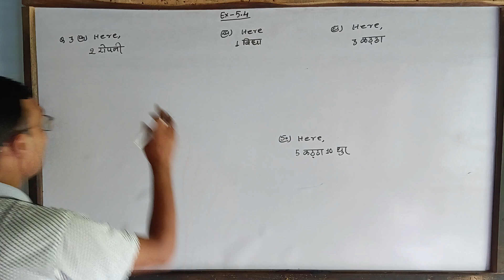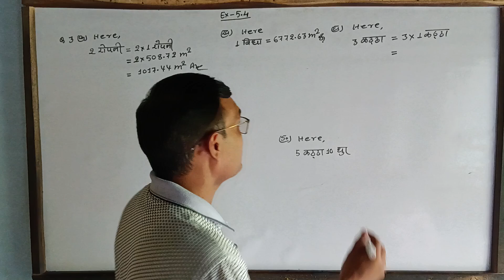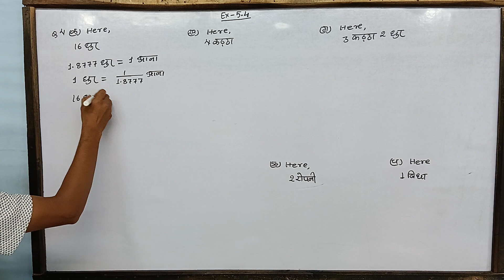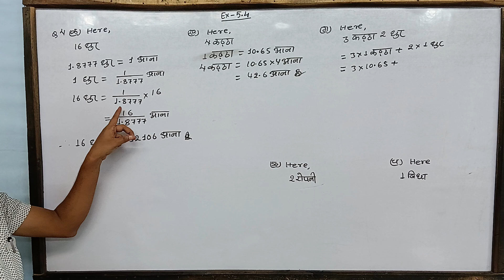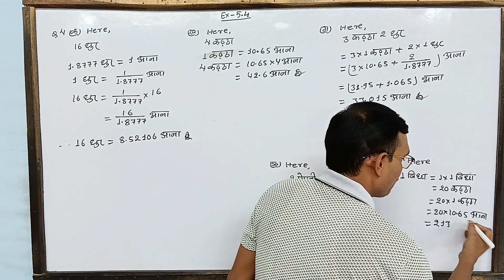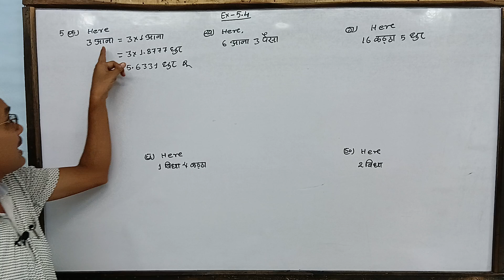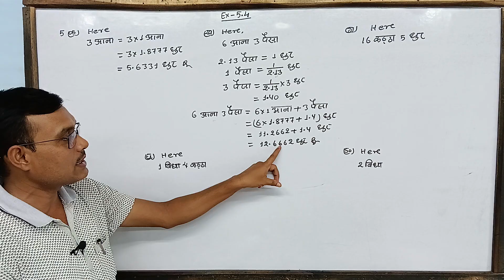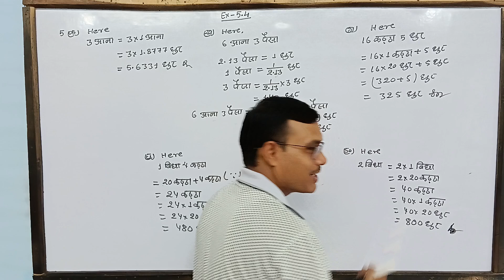How to convert Bigha to square meter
Compulsory Mathematics Class 9 Unit 5 Area Exercise 5.4 How to convert Ropni to square meter
Compulsory Mathematics Class 9 Unit 5 Area Exercise 5.4solved problems of land
Compulsory Mathematics Class 9 Unit 5 Area Topic Cost Estimation Solved problems